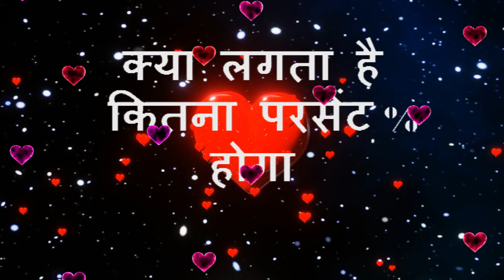देखते हैं आपका लवर आपसे कितना नफरत करता है | Choose one Number | choose one number with game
जिसे आप पसंद करते हो उसका फीलिंग हैं😻 | Choose one Number | choose one number with game
Apko sabse jada pyaar kon karta hai 😋😍 || choose one number || who loves you more😍
Apke Lover Ko Apki Kya Adat Passand Hai | Choose One Number 1-5 And See New Gift
CHOOSE ANY NUMBER | SELECT ANY ONE NUMBER | ALPHABET NAME WALO KA STATUS |GLEAM POINT A TO Z STATUS
Namewalokagf​​/bf
choosefirstletter​​Name